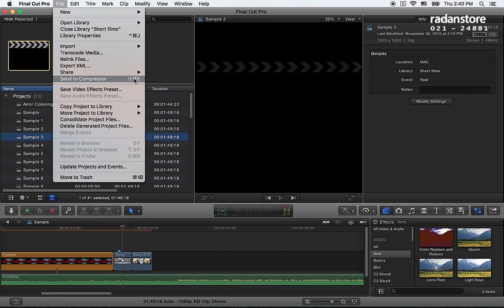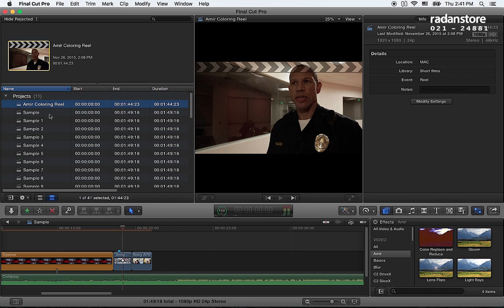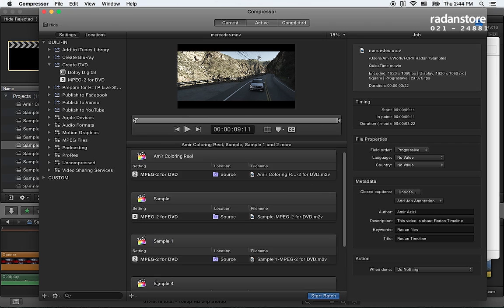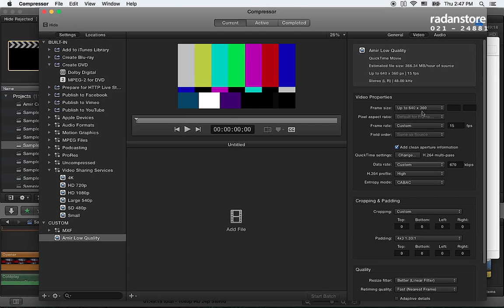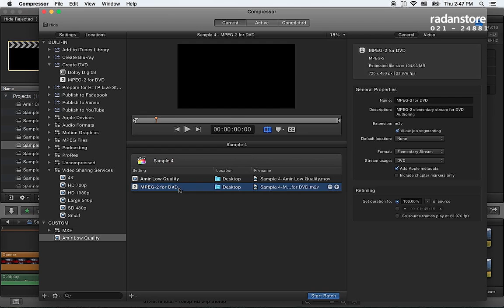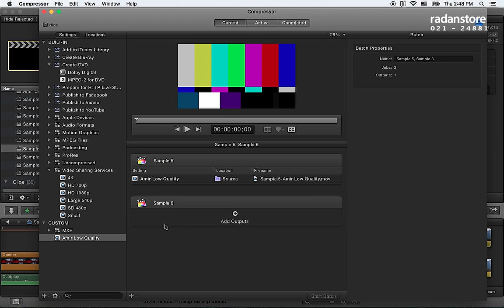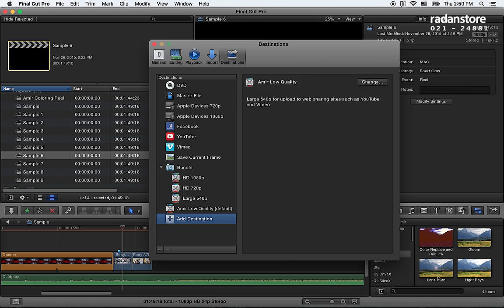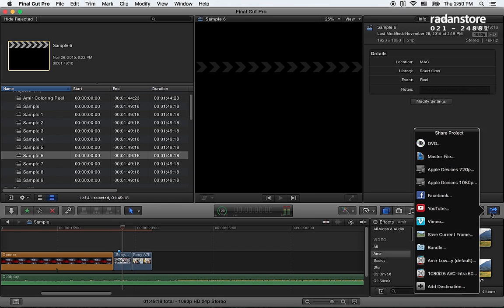42. FCPX Advanced - Send to Compressor - Persian